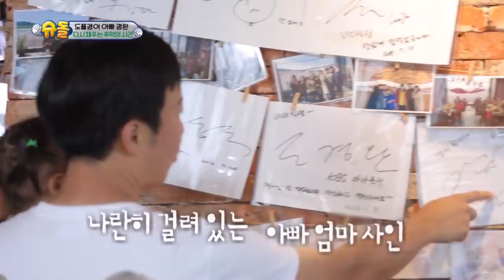The Return of Superman [Ep.344- Part.2 / ENG / 2020.08.30]